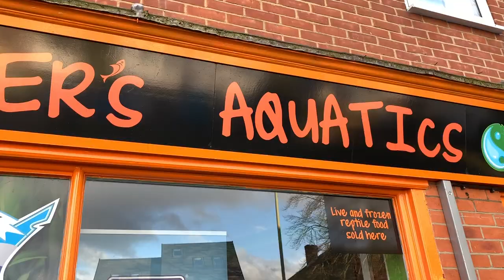A Day with an Aquarium Designer - Amin Aquatics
I spend the day with Matt from Amin Aquatics and look at five very different aquariums - a planted discus aquarium, two nature aquarium aquascapes at Crowder's Aquatics, a reef tank running Triton and a paludarium.

Which is your favourite aquarium and why?

Keep on scaping!
George